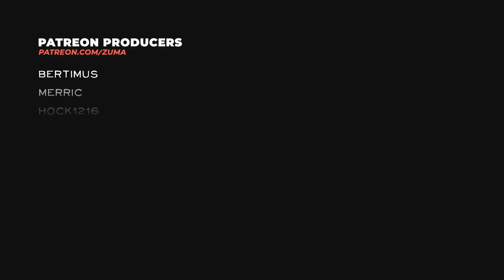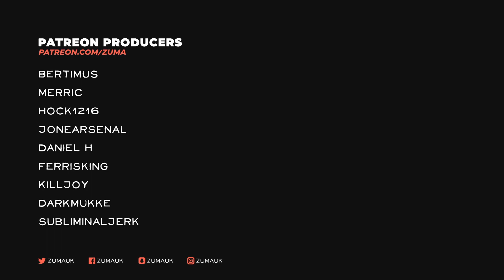State of Decay 2 Lethal Zone S2 Part 138 - THIS PLAGUE HEART IS THE KEY